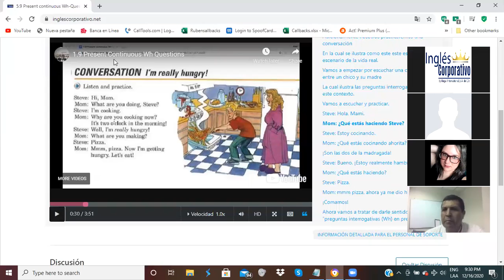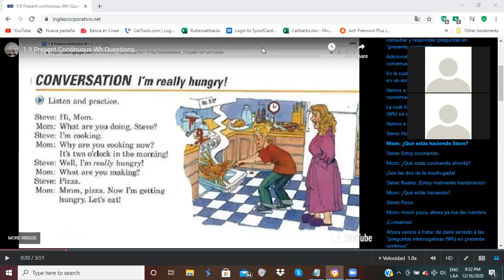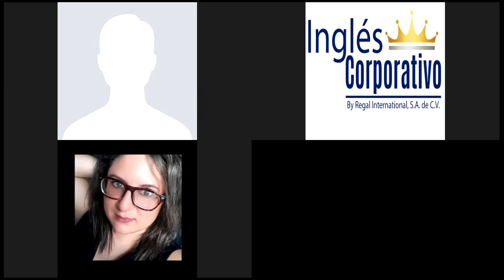Ingles Corporativo-Vocabulary for Discussing Different Activities Part 2